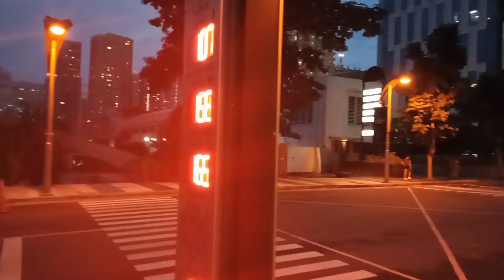Visited Again | At Greenfield District Mandaluyong City Philippines | Walked After The Rain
Greenfield district is a transit oriented mixed use development next to rail station in Mandaluyong Metro Manila, Philippines.
Greenfield district owned by GREENFIELD DEVELOPMENT CORPORATION.

Just click the link below to be updated my more upcoming videos.Thanks everyone for watching